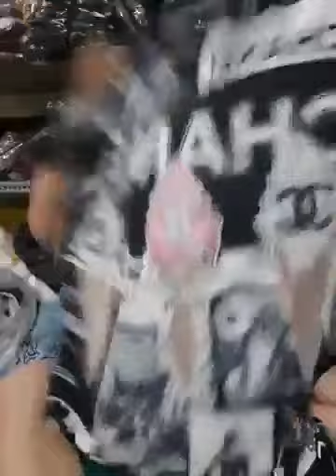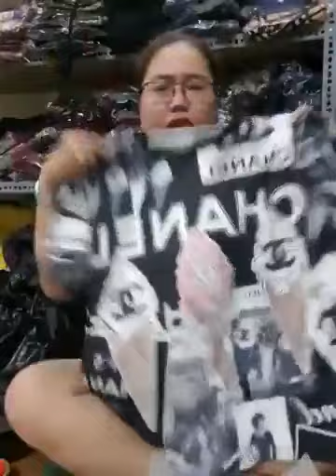Quần áo đẹp nhiều mẫu mã hàng nhập khẩu Quảng Châu chị em vào xem chốt đơn nha 89